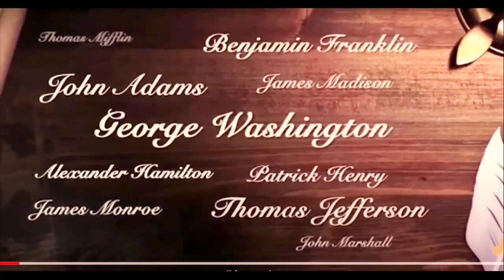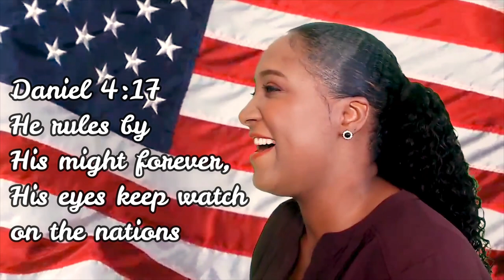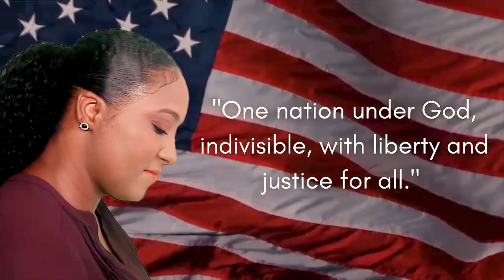American Christian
In this moment that we live in, we have to stand united as a nation. If you love this great nation, you will love this song. God Bless America.

All I ask is that you tlike this video and SHARE, SHARE, SHARE!

Artist: Paciencia DaCosta

All musical Rights and and mechanical licenses required to cover this song has been obtained by Paciencia DaCosta.. All video clips and vocal in this song is copyrighted by all respective owners.